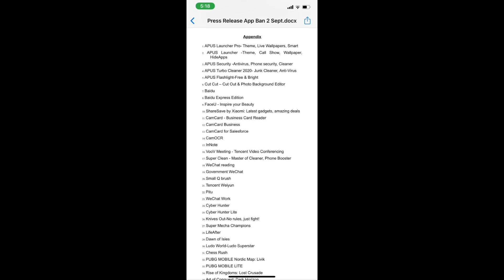PUBG Mobile Banned in India :( PUBG Ban Official Govt. News and App List 118 Apps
Sad news coming in. Govt has banned PUBG Mobile in India.

Stream Tools I use:

- ASUS TUF Gaming A15 Laptop
- AmazonBasics 3.5mm Splitter
- KinSound 3.5mm Splitter
- boAt 3.5mm Male to Male Aux Cable
- Mi Dual Driver Earphones
- Blue Yeti Microphone
- AmazonBasics Type-C to Type-C cable
- Elgato HD60 S